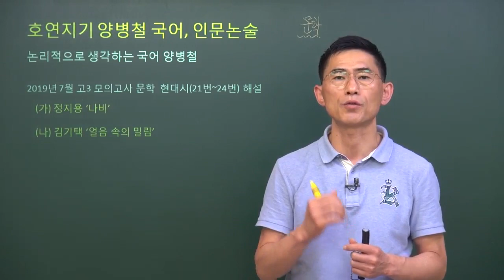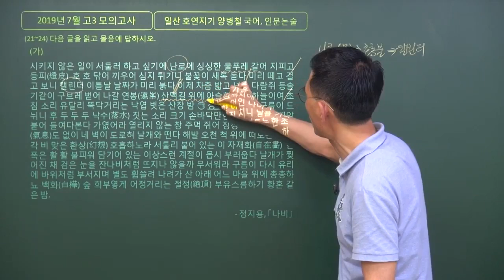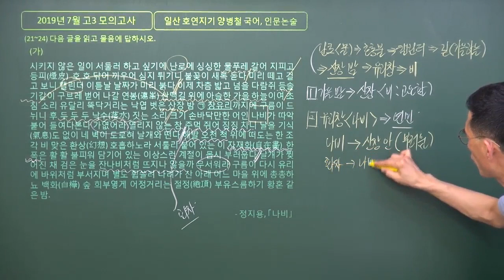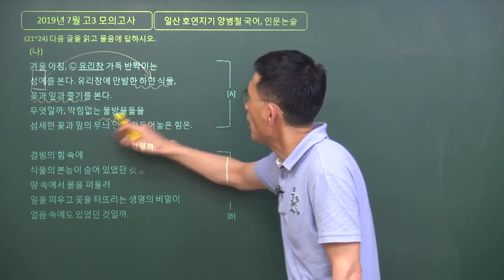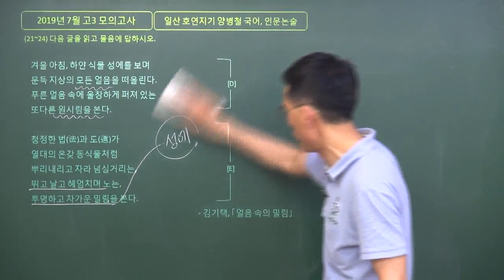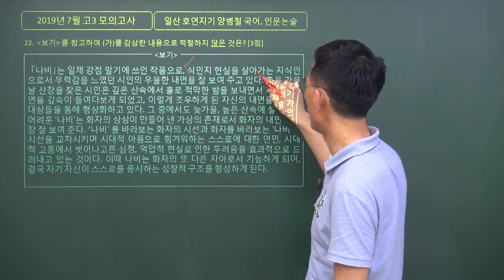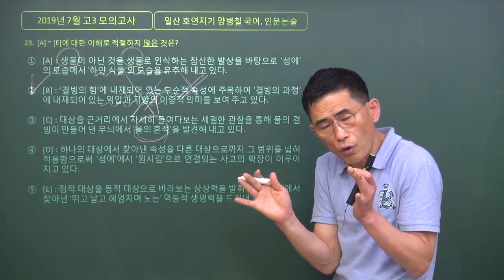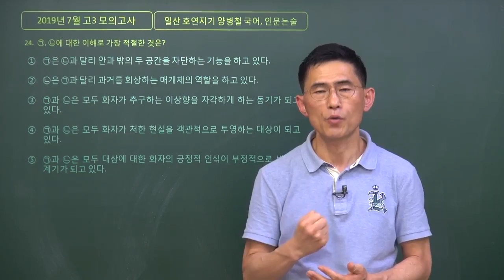정지용 '나비', 김기택 '얼음 속의 밀림' 2019년 7월 고3 모의고사 현대시 21번~24번 해설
이 동영상은 2019년 7월 고3 모의고사 현대시 21번~24번을 해설한 동영상입니다. 문학 공부 방법과 독해 방법을 함께 설명하고 있으니 수험생들은 이 동영상을 보고 올바른 학습법으로 문학을 접근하기 바랍니다.^^